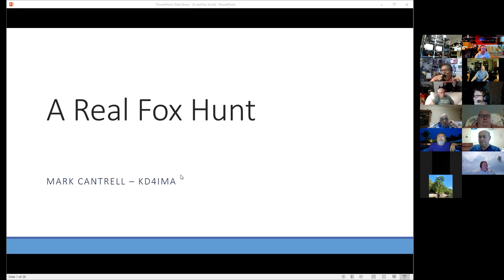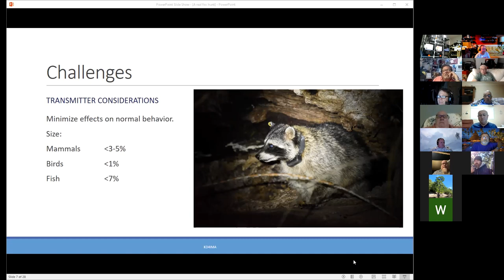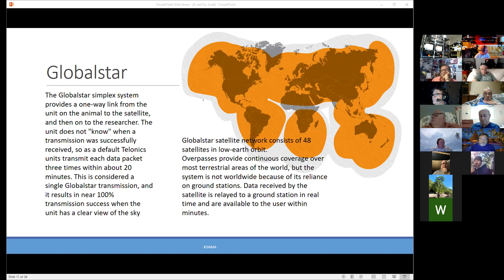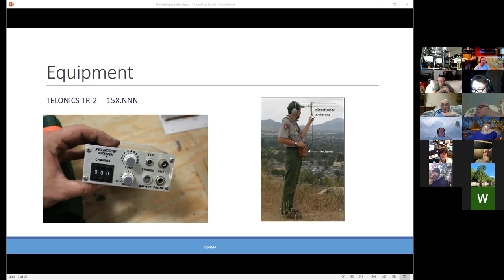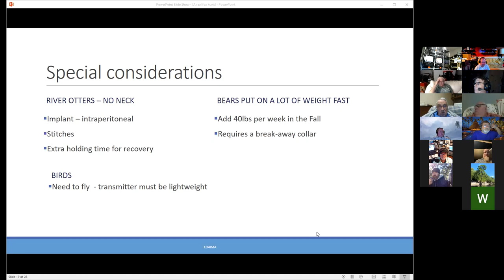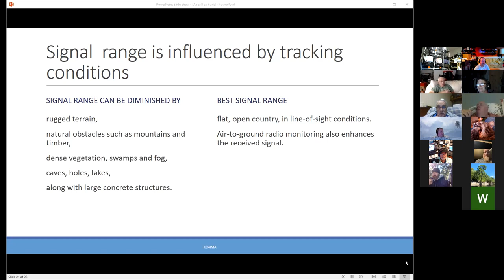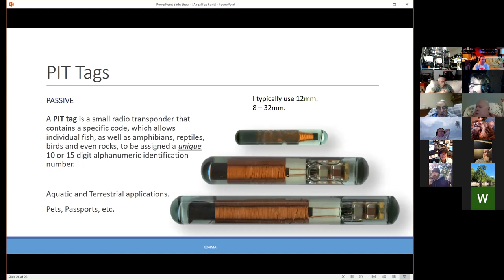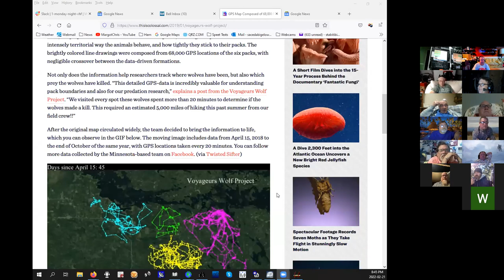A Real Fox Hunt by Mark KD4IMA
Mark KD4IMA shares how he has been "Fox Hunting" his entire career with Fish and Wildlife. Fox Hunting is a common term for a direction-finding activity done by radio amateurs. Mark used similar techniques to track all kinds of fish and wildlife. This Beginner's Academy Talk was recorded on Feb 21st, 2022.